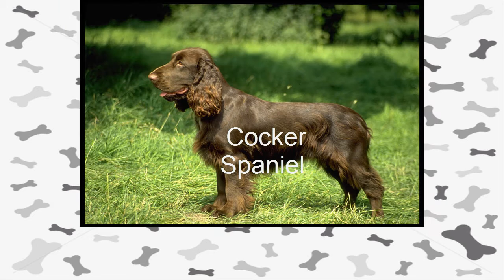Como Cuidar De Um Cachorro Cocker Spaniel? - Aprenda a Como Cuidar De Um Cachorro Cocker Spaniel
Como Cuidar De Um Cachorro Cocker Spaniel

Se tiver crianças em casa, você está com sorte, porque os Cocker Spaniels são muito amorosos e adoram crianças.
Os Cocker Spaniels também precisam de muita atenção, então quando eles são deixados em casa sozinhos, dentro de um cercado ou trancados no banheiro, começam a uivar.

A menos que o cachorro tenha sido treinado para não fazer xixi na sua cama à noite, mantenha-o em um cercado perto de onde você dorme. Se for deixado sozinho na cozinha, é muito provável que ele comece a uivar. Espero que esteja entendendo a como cuidar de um cachorro Cocker Spaniel e que realmente possa aplicar isso em sua vída

Se vir o cachorro balançando o quadril inteiro, não se preocupe! A maioria Cocker Spaniels balança o todo o traseiro e, às vezes, faz um pouquinho de xixi quando está excitada.

Esse borrifo de xixi pode ser a razão por que é difícil treinar um Cocker para fazer as necessidades no lugar certo, mas isso será explicado depois.

Então ficamos por aqui e esperoq ue você tenha aprendido a como cuidar do seu cachorro Cocker Spaniel e que possa fazer isso também junto ao seu cachorrinho.

e vá para A vídeo aula aprender a treinar o seu cão em apenas 10 dias dentro se sua residência.